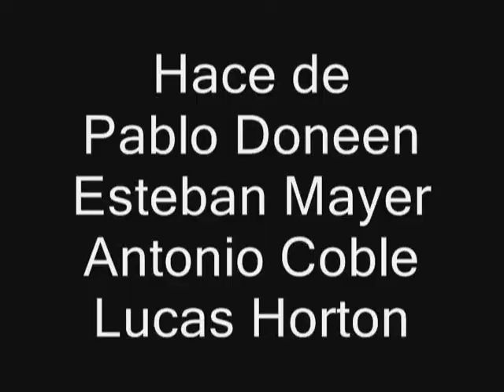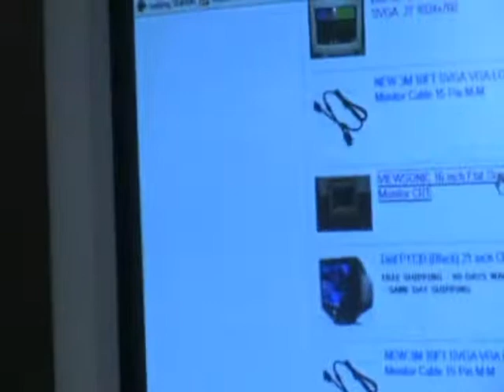The best spanish 1 video EVER! Davisson 2009, Eastmont Highschool (part 1/2)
Spansh 1 video project, pretty much the best spanish 1 video ever made! (jackass parody)